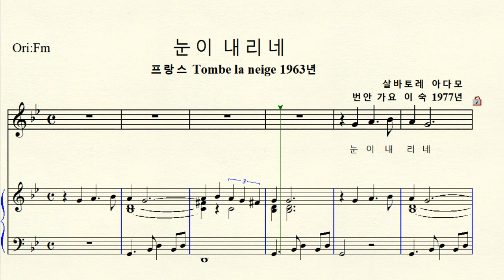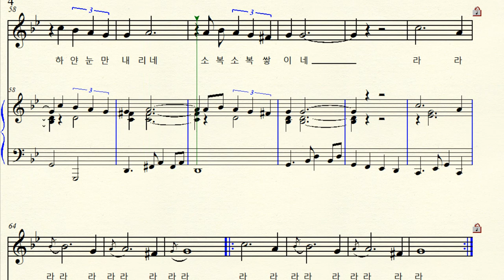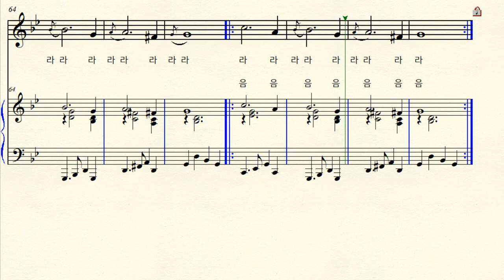MR 1-180 눈이 내리네 (Tombe la neige) 살바토레 아다모 Gm 사단조 (For Middle & Low)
반주 동영상 작곡 S. Adamo 살바토레 아다모 Chanson 프랑스어 샹송 Tombe la neige 1963년 눈이 내리네 한국어 번안 노래 이 숙 (1977년) Gm (노래 이 숙 김추자) 사단조 악보 원조성 장2도 올림